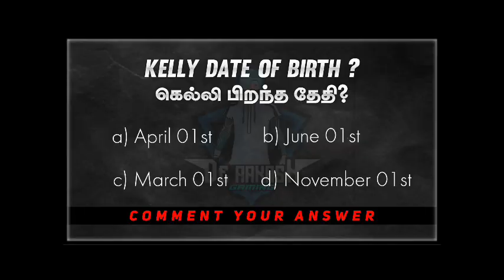Free Fire Next Evo Famas Gun Skin Full Details on Tamil | De Aakash Gaming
Background Music 🎶